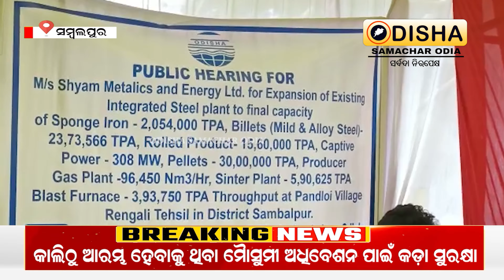Shyam Metallics and Energy Limited has full public support for the hearing.